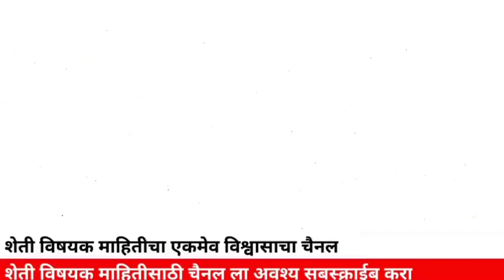या कमी दाबाच्या पट्ट्यामुळे महाराष्ट्रात या तारखेपासून या भागांमध्ये जोरदार पाऊस...